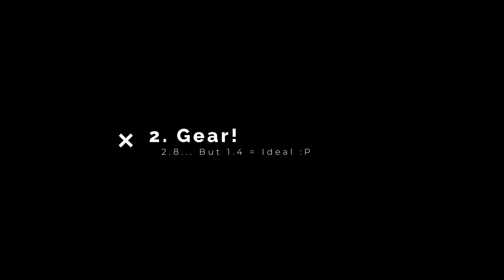How I get super EASY Bokeh - Toy Photography 101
Today's short episode I show you guys how I get some real easy Bokeh in my Toy Photography shots! I hope you enjoy!

Toy Photography 101 I want to be a series where I'm able to help others by showing my processes in some of my photos!

As always, thanks so much for being here & I'll see you guys... in the next one!